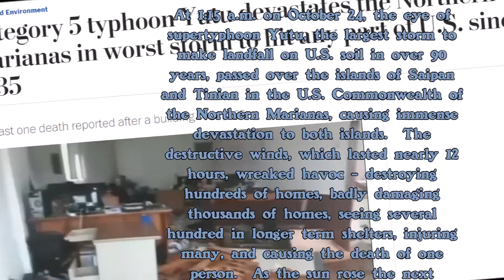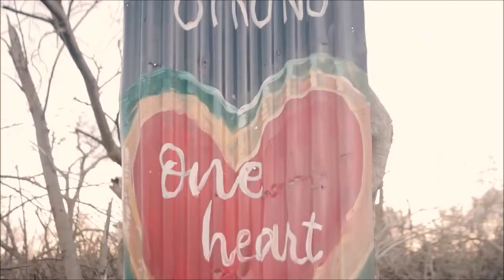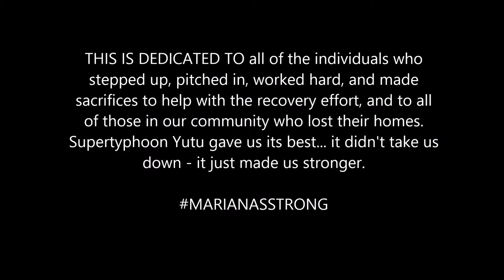Supertyphoon Yutu - Marianas Strong 1